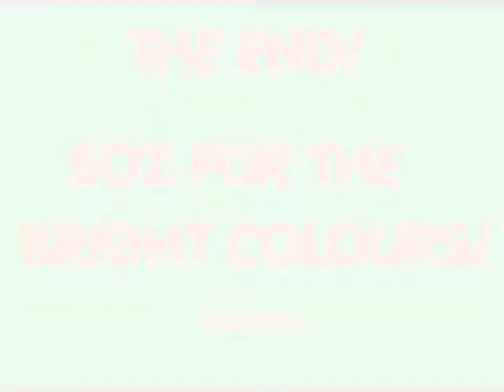Lucy & Charlie - Fighter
hahaha
A GREAT DAY!
A failed music vid
XD